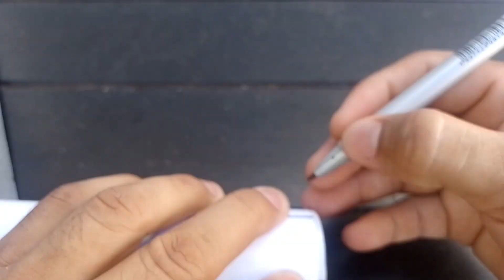boilermaking - How a Welder overcomes the challenges of his work in round tubes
New tips and tricks, how does a locksmith work on round pipes? round tube cutting tricks everyone should know. Amazing Tips and Tricks for Perfect Pipe Work from Different Angles.